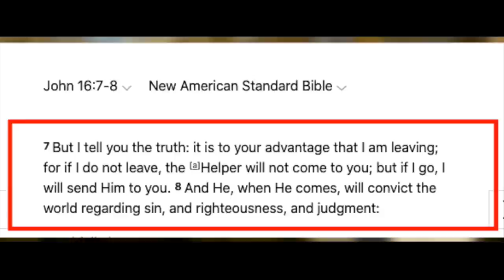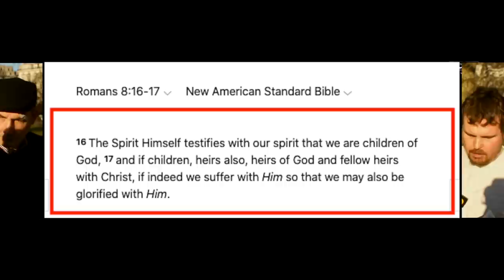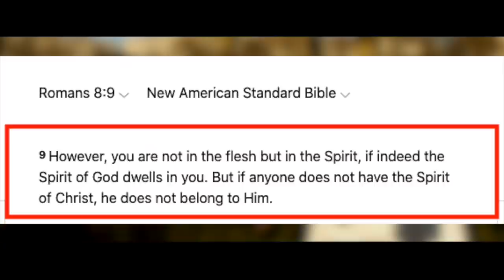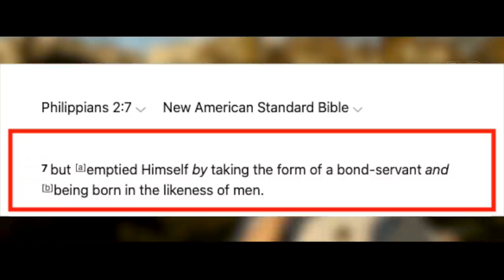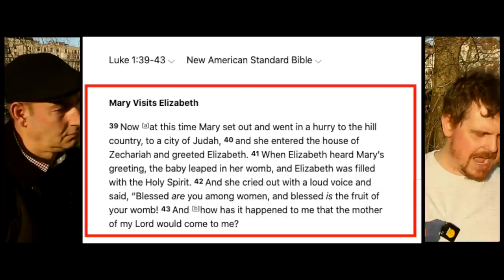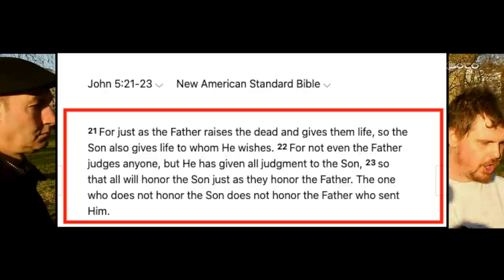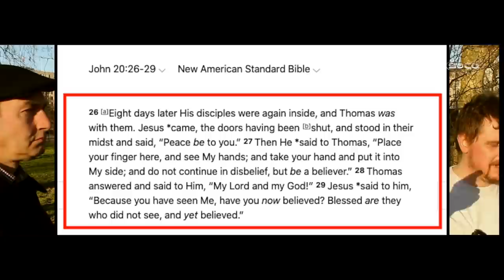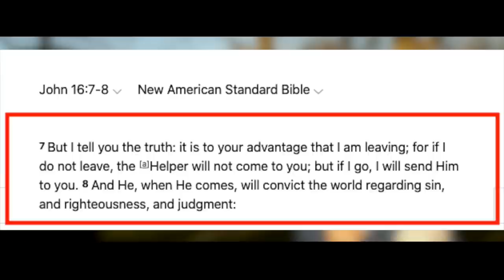Unitarian vs Trinitarian (Full Video) | Bob | Speakers' Corner debate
::::: Topic Highlights::::::
Heretic_Christian Debate | Speakers' Corner | London UK
Post:  @socostudio
:::::::::IF YOU WOULD LIKE TO SUPPORT US ::::::
SOCO Members: